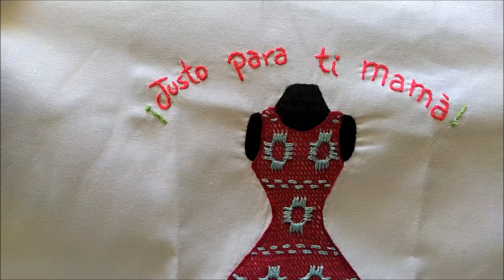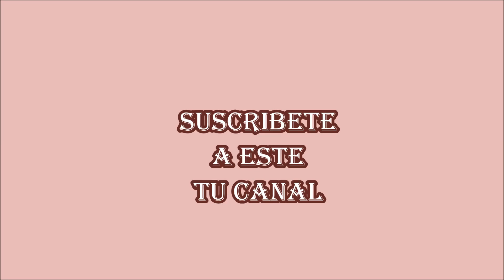Orilla o Puntilla dos Vueltas Vestido Mamá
Orilla o puntilla de dos vueltas, tejida con hilo cristal y gancho del # 1.75 ideal para servilletas o carpetas, etc, etc.